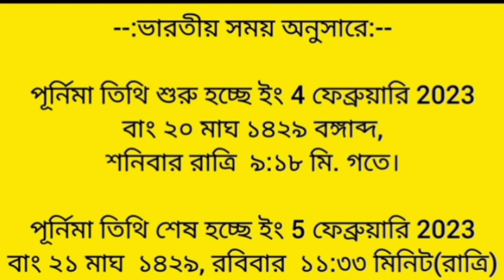মাঘী পূর্নিমার দিন লক্ষী পূজো ও ভগবান বিষ্ণুর পূজো করার শুভ মূহুর্ত।।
৫ ই ফেব্রুয়ারি মাঘী পূর্নিমার দিন লক্ষী পূজো ও ভগবান বিষ্ণুর পূজো করার শুভ মূহুর্ত।।

Purnima
Purnima 2023
Mag Purnema
Maghi Purnima
Maghi Purnima 2023

মাঘী পূর্নিমা
মাঘী পূর্নিমা ২০২৩
মাঘী পূর্নিমা কবে
মাঘী পূর্নিমার সময় সূচী
মাঘী পূর্নিমায় পূজো করার শুভ মূহুর্ত
২০২৩ কবে পরেছে মাঘী পূর্নিমা

Maghi Purnima kab hai
Maga purnima
maghi Purnima puja niyam
maghi Purnima 2023 dat and time
maghi Purnima puja vidhi at home

Magh Purnima 2023 Significance: মাঘ মাসে পূজার্চনা, দান-পুণ্যের বিশেষ মাহাত্ম্য রয়েছে। মাঘ মাসের পূর্ণিমা তিথিও সনাতন ধর্মে বিশেষ গুরুত্ব রাখে। এই পূর্ণিমা আবার মাঘী পূর্ণিমা নামেও পরিচিত। পূজার্চনা, দান, স্নানের দিক দিয়ে এই পূর্ণিমা অত্যন্ত বিশেষ। মাঘ পূর্ণিমা তিথিতে পবিত্র নদীতে স্নান করার বিশেষ মাহাত্ম্য রয়েছে। ধর্মীয় বিশ্বাস অনুযায়ী এই তিথিতে দেবতারা মর্ত্যলোকে ভ্রমণ করতে আসেন। এই তিথিতে গঙ্গা স্নান ও দান করলে দেবতারা প্রসন্ন হন।

মাঘ পূর্ণিমার পুজোর নিয়ম:_

মাঘ পূর্ণিমায় ব্রহ্ম মুহূর্তে গঙ্গা স্নান করা উচিত। স্নানের পর ওম নমো নারায়ণঃ মন্ত্র জপ করুন। তার পর সূর্যকে অর্ঘ্য দিন। জলে তিল মিশিয়ে তর্পণ করুন। এর পর পুজো শুরু করতে হবে। পঞ্চামৃত, পান, তিল, মৌলী সুতো, রোলী, ফল, ফুল, কুমকুম, পঞ্চগব্য, সুপুরি, দূর্বা ইত্যাদি অর্পণ করুন। অবশেষে আরতী ও প্রার্থনার রীতি প্রচলিত আছে। পূর্ণিমা তিথিতে লক্ষ্মীর পুজো করা উচিত। পূর্ণিমা তিথিতে দান, উপদান ও চন্দ্রকে অর্ঘ্য দেওয়া শুভ। পাশাপাশি এই তিথিতে চন্দ্র স্তোত্র জপ করা
শুভ বলে মনে করা হয়।

মঘা নক্ষত্রের নামে মাঘ মাসের উৎপত্তি হয়। এই মাসের পূর্ণিমা তিথিটি মাঘ বা মাঘী পূর্ণিমা নামে পরিচিত। প্রচলিত বিশ্বাস অনুযায়ী মাঘ মাসে দেবতারা পৃথিবীতে আসেন এবং মনুষ্য রূপ ধারণ করে প্রয়াগরাজে স্নান, দান ও জপ করেন। তাই এই তিথিতে গঙ্গাস্নান করলে সমস্ত মনস্কামনা পূরণ হয়। অবশেষে মোক্ষ লাভ করা যায়। শাস্ত্র মতে মাঘ পূর্ণিমায় পুষ্য নক্ষত্র থাকলে এই তিথির মাহাত্ম্য বহুগুণ বৃদ্ধি পায়।

কল্পবাস কী?

প্রয়াগরাজে প্রতি বছর মাঘ মেলার আয়োজন করা হয়। পৌষ পূর্ণিমা থেকে মাঘ মেলার সূচনা হয়। যার সমাপ্তি ঘটে মাঘ পূর্ণিমায় পবিত্র স্নানের পর। এই একমাস কল্পবাসের প্রথা রয়েছে। মাঘ পূর্ণিমার স্নানের পর কল্পবাসের সমাপ্তি ঘটে। কল্পবাসের অর্থ হল সঙ্গম তীরে বাস করে বেদ অধ্যয়ন ও ধ্যান করা। ধৈর্য, অহিংসা ও ভক্তির সংকল্পই হল কল্পবাস।

মাঘ পূর্ণিমায় ব্রহ্ম মুহূর্তে গঙ্গা স্নান করা উচিত। স্নানের পর ওম নমো নারায়ণঃ মন্ত্র জপ করুন। তার পর সূর্যকে অর্ঘ্য দিন। জলে তিল মিশিয়ে তর্পণ করুন। এর পর পুজো শুরু করতে হবে। পঞ্চামৃত, পান, তিল, মৌলী সুতো, রোলী, ফল, ফুল, কুমকুম, পঞ্চগব্য, সুপুরি, দূর্বা ইত্যাদি অর্পণ করুন। অবশেষে আরতী ও প্রার্থনার রীতি প্রচলিত আছে। পূর্ণিমা তিথিতে লক্ষ্মীর পুজো করা উচিত। পূর্ণিমা তিথিতে দান, উপদান ও চন্দ্রকে অর্ঘ্য দেওয়া শুভ। পাশাপাশি এই তিথিতে চন্দ্র স্তোত্র জপ করা শুভ।